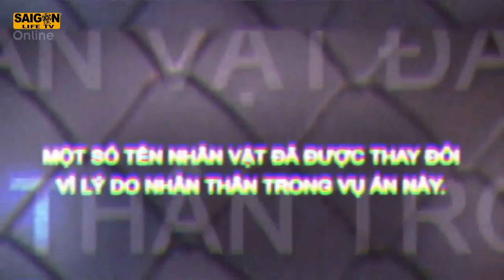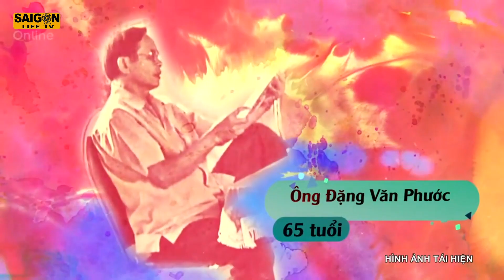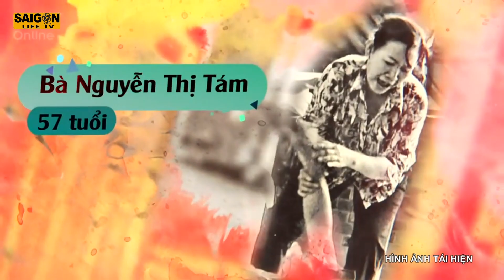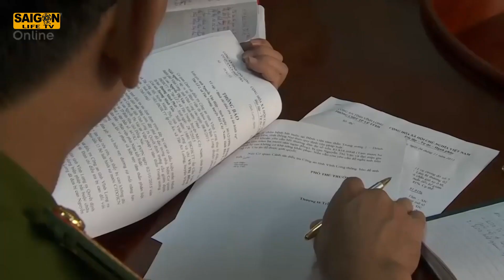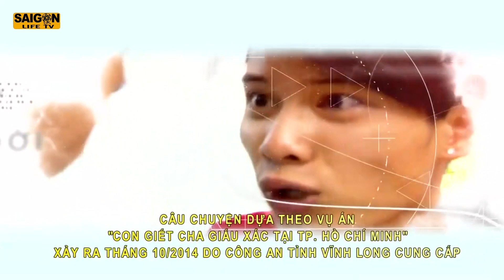ĐỨA CON NGHỊCH TỬ | RANH GIỚI TRẮNG ĐEN | SAIGON LIFE TV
Kinh tế gia đình thất bát, người đàn ông trượt dài trong hơi men. Rượu bắt đầu điều khiển mọi hành vi. Đánh vợ chửi con, mâu thuẫn gia đình bị đẩy lên đỉnh điểm. Sai lầm nối tiếp sai lầm, những cơn tức giận ngự trị khiến con người có những hành động vô nhân tính.
- Để những sai lầm nối tiếp sai lầm không xảy ra thì chính bản thân mỗi chúng ta đừng ép người khác vào bước đường cùng. Bởi khi bản năng lấn át lý trí sẽ khiến cho con người có những hành động không đúng thậm chí gây nguy hiểm. Ranh giới giữa thiện và ác rất mong manh, nếu không cẩn trọng vô tình chúng ta đã đẩy một ai đó vào vòng lao lý.
Ranh giới Trắng đen là tuyển tập những vụ án hình sự đã từng xảy ra được dàn dựng lại giúp khán giả hiểu rõ hơn và rút ra những kinh nghiệm trong cuộc sống.
► Tất cả video của SaiGon Life TV Đều Có Bản Quyền